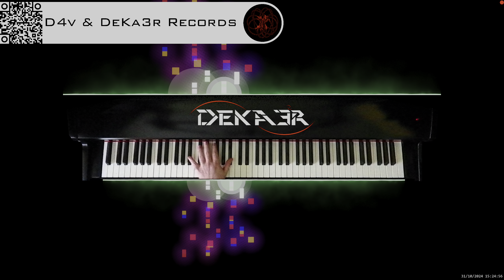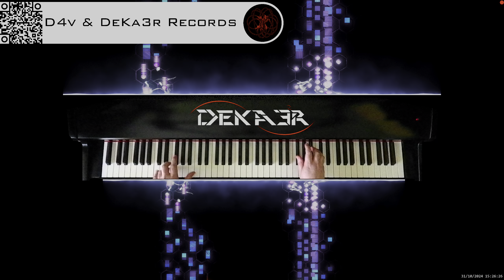🔴 irl 🎹 BALLAD OF LOVE - MÚSICA • PIANO MUSIC • PRODUCER • COMPOSER